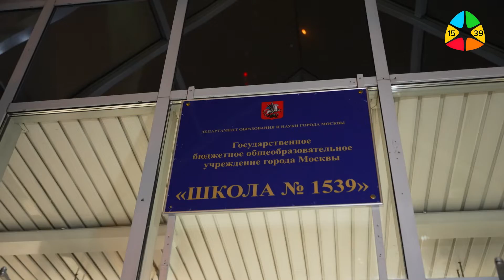К олимпийским медалям - секция самбо в школе № 1539 | Время новостей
Юные самбисты школы № 1539 делают все, чтобы стать олимпийскими чемпионами. И первые шаги к медалям уже сделаны: ребята показали высокие результаты на первенствах Москвы и России, некоторые входят в сборную страны.